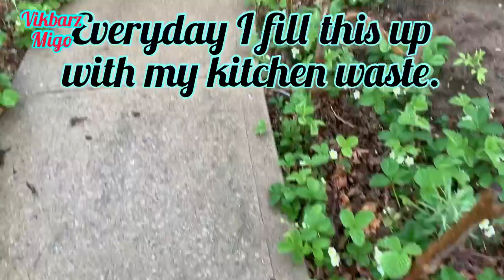Every Household must have this Kind of Thing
This is the easiest way of composting your your kitchen waste.